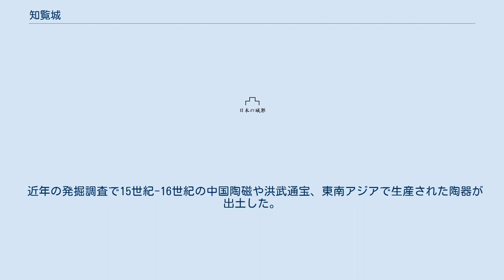知覧城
知覧城 知覧城（ちらんじょう）は、鹿児島県南九州市知覧町永里にある日本の城（中世山城）。
 初めてここに城を構えたのは平安時代末期の頃の郡司・知覧忠信と言われる。
室町時代、足利尊氏の下文によって島津忠宗の三男・佐多忠光がこの地の領主となった。
その後、島津氏の内訌に伴い一時伊集院頼久一族の配下となったが、1420年（応永27年）、島津久豊が伊集院一族からこの城を取り返し、再び佐多氏の居城となった。
その後、文禄検地等で多少の異動はあったものの、佐多氏は幕末まで知覧領主であった。
しかし、11代当主・佐多久達の時に知覧城は原因不明の出火で炎上し、一国一城令発令前に知覧城は実質上廃城となった。
 2017年（平成29年）4月6日、続日本100名城（198番）に選定された。
 上記のように火災のために当時の建造物は全く残っていない。
そのかわり、その後ほとんど手が入れられなかったため南九州中世城郭の典型例を残している。
 シラス台地を利用した南北800メートル、東西900メートル、面積45万平方メートルという壮大な城郭で、大きな谷を空堀として利用し、本丸以外の曲輪は二重の深い空堀で更に囲まれていた。
中核となる「本丸」の他「今城」「蔵の城」「弓場城」などの曲輪と「式部殿城」「児城」「東之栫」「西之栫」「南之栫」「伊豆殿屋敷」等の出城から成り立っていた。
 近年の発掘調査で15世紀-16世紀の中国陶磁や洪武通宝、東南アジアで生産された陶器が出土した。